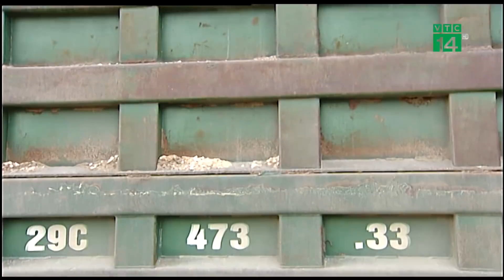VTC14 | “Cò mồi” lượn lờ trợ giúp xe quá tải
Một điều khá lạ lùng, mỗi khi phát hiện lực lượng xử phạt, chỉ ít phút sau những chiếc xe cơi thùng, chở quá tải liền ngừng hoạt động.